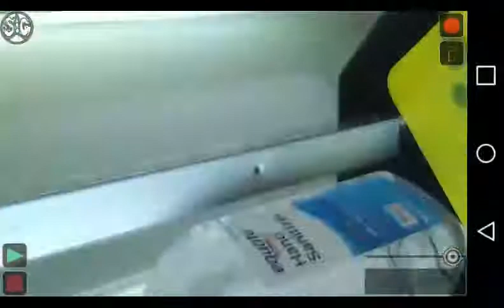SG ARK - Video Ghost Hunting App - User Video 1 - Spotted: Ghosts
Sent it by 1 of our SG ARK App users.